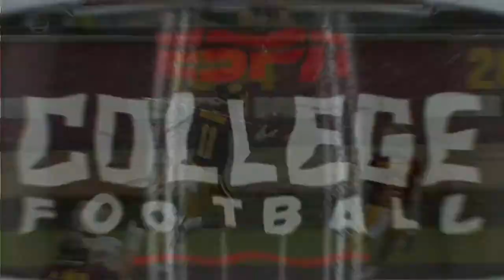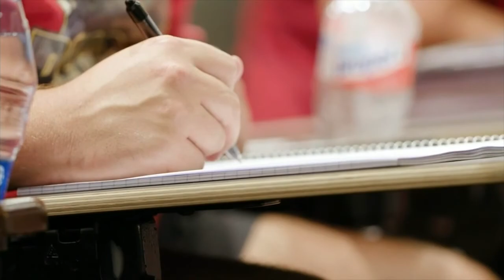NCAAF 2021 Robert Morris at Central Michigan